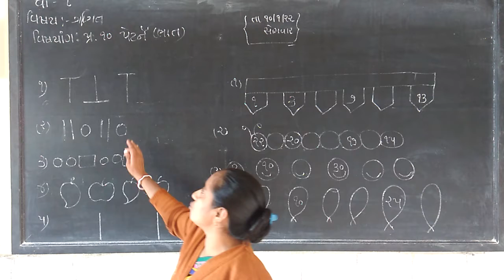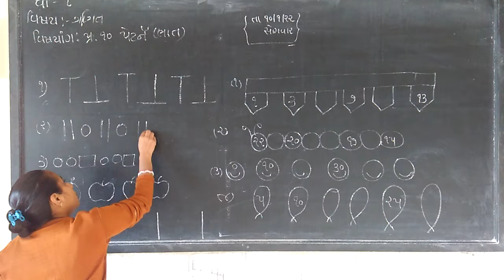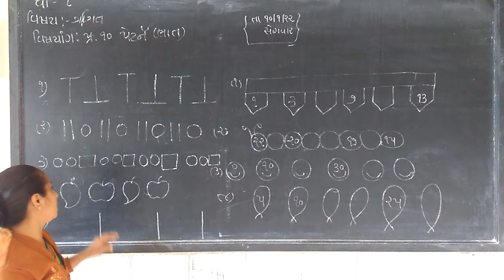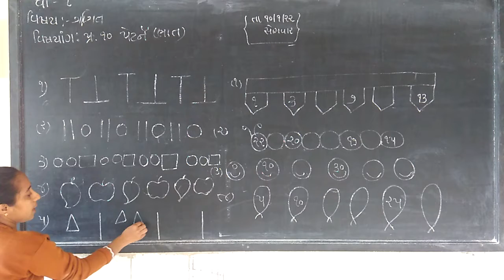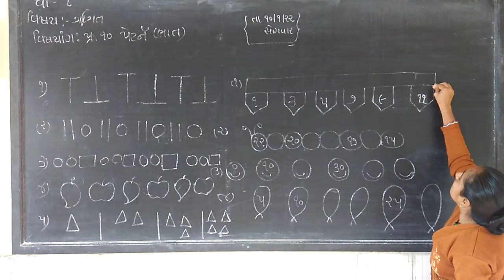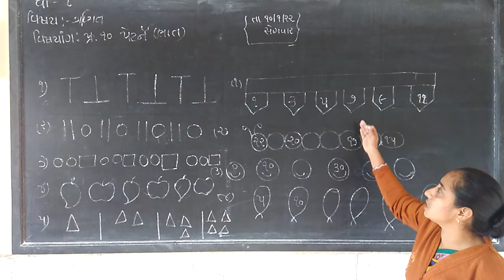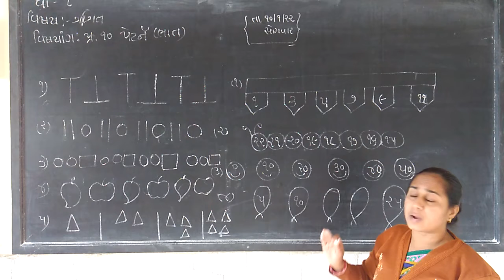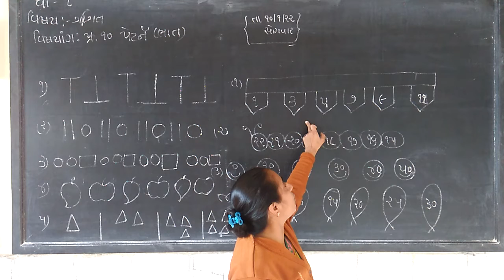Meaths std 1 Cht 10